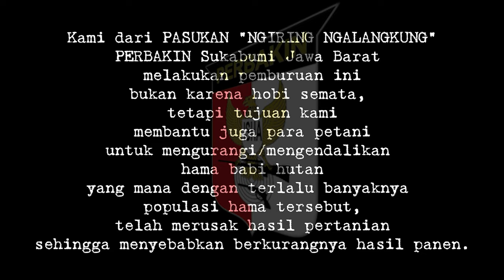BERBURU DIKEJAR ORANG LEMBUR E2 ||SNIPER PERBAKIN BERBURU HAMA BABI HUTAN JAWA BARAT JAMPANG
BERBURU DIKEJAR ORANG LEMBUR E2
||SNIPER PERBAKIN BERBURU HAMA BABI HUTAN JAWA BARAT JAMPANG
Kebahagiaan adalah milik bersama, warga desa menyambut kami sangat antusias, disamping mereka membutuhkan pertolongan dalam hal pengendalian hama babi hutan yang mana telah merusak sebagian hasil pertenian mereka, mereka juga membutuhkan hiburan yang di selenggarakan olah pasukan  NGIRING NGALANGKUNG SQUAD.
PERBAKIN - IKSA
Club: OSC Sukabumi
PASUKAN: NGIRING NGALANGKUNG SQUAD
SUKABUMI JAWA BARAT INDONESIA

INFORMASI - EDUKASI - INSPIRASI - REKREASI

SNIPER PERBAKIN NGIRING NGALANGKUNG SQUAD BERBURU HAMA BABI HUTAN JAMPANG

Kita membuat konten :
Olahraga
Adventure/Petualangan
    - Offroad
         -  Jeepsi Sukabumi
    -  Drone Pemandangan
         -   Memperkenalkan tempat-tempat Wisata

Chapters:
0:00 Intro
0:54 Isi konten
12:00 Akhir Video

INFORMASI - EDUKASI
Kami memberi informasi dan mengedukasi dalam menggunakan senjata api sesuai aturan dan perundang-undangngan yang berlaku serta sesuai dengan peruntukannya.

BAKTI SOSIAL
Kami dari PERBAKIN JAWA BARAT merespon keluhan masyarakat/umumnya para petani,
yang mana dengan banyaknya hama babi hutan telah meruksak
sebagian lahan pertaniannya, sehingga menyebabkan berkurangnya hasil panen
maka dari itu kami hadir untuk membantu mengendalikan/mengurangi populasi hama babi hutan.

HIBURAN
Sebagian kecil isi dalam konten fiksi dengan tujuan untuk menghibur.